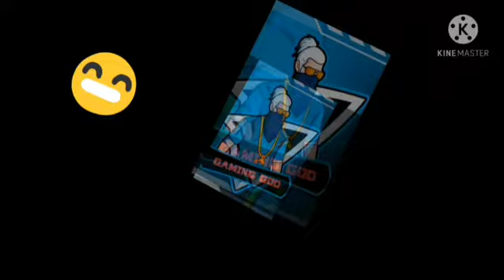REACHED HEROIC IN CLASH SQUAD